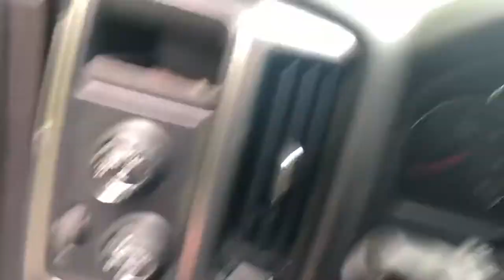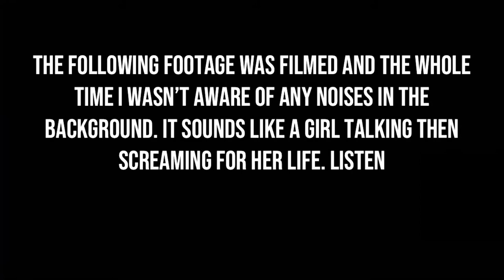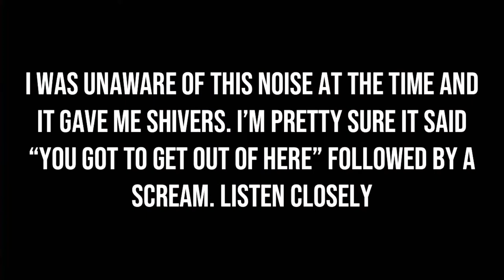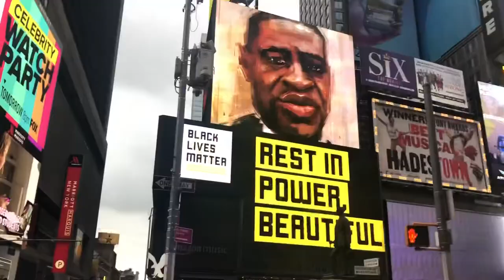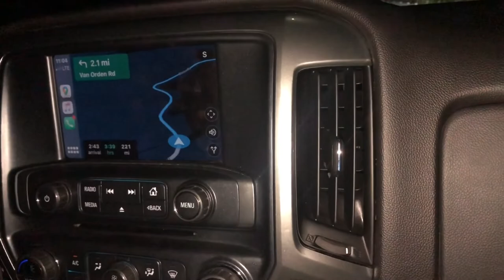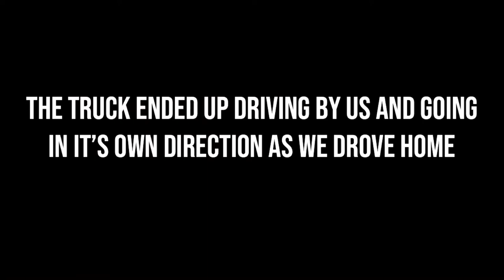VOICES HEARD AT DEVILS TREE‼️ the best and worst of New Jersey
We went on a trip to New Jersey to check out apartments and saw the devils tree. What we found was scary and disturbing. And DON’T GO ON CLINTON RD!!!😱

Song: kiss kiss